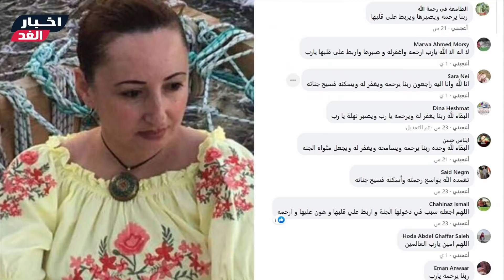عاجل/ وفا ة يوسف إبن المذيعة المصرية منذ قليل وسط حزن زملائها اللي أعلنو الخبر وموعد ومكان الجـ نازة